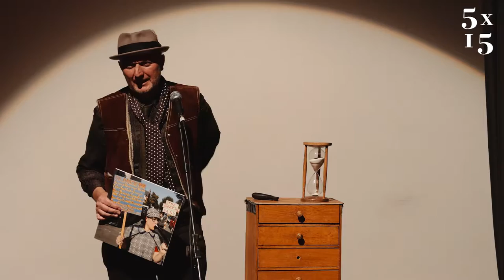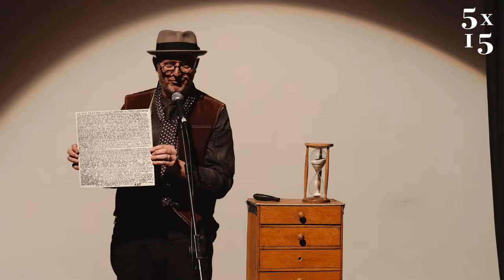Bob and Roberta Smith @ 5x15 - Art and Democracy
Bob and Roberta Smith is the pseudonym of Patrick Brill, leading British contemporary artist and founder of the Leytonstone Centre for Contemporary Art. In 2013, Bob and Roberta launched the Art Party with Crescent Arts, Scarborough - a group of artists and organisations who seek to better advocate the arts to Government. Central to Bob and Roberta Smith’s thinking is the idea that campaigns are extended art works which include a variety of consciousness raising artefacts. His best known works include Make Art Not War, which belongs to the Tate collection, and Letter to Michael Gove, which was a backlash to the government's downgrading of art in schools.

5x15 brings together five outstanding individuals to tell of their lives, passions and inspirations. There are only two rules - no scripts and only 15 minutes each.